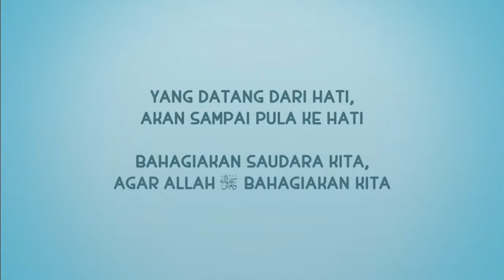Nusa Rara Senyum Itu